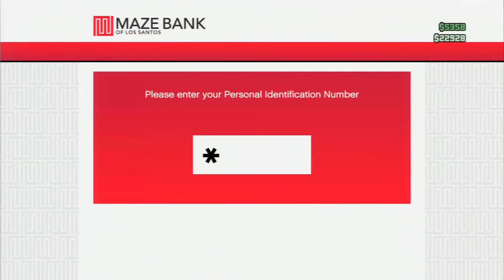Crypton - Move Bitch (Official Videoclip)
Follow Crypton: crypton.fanlink.to/home